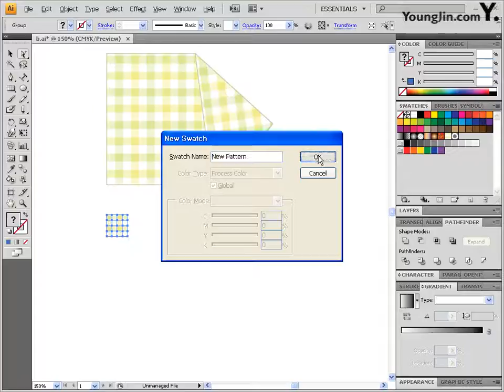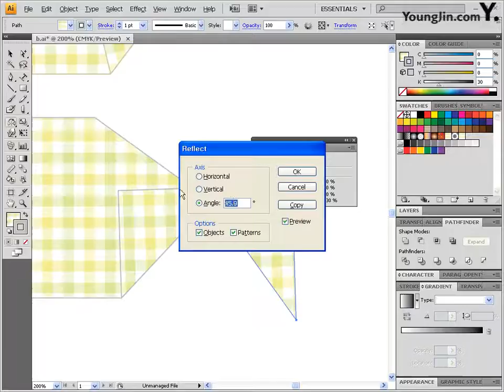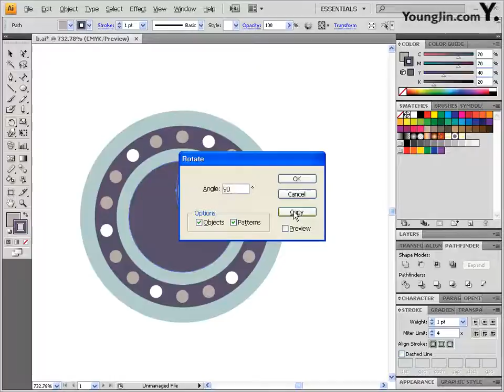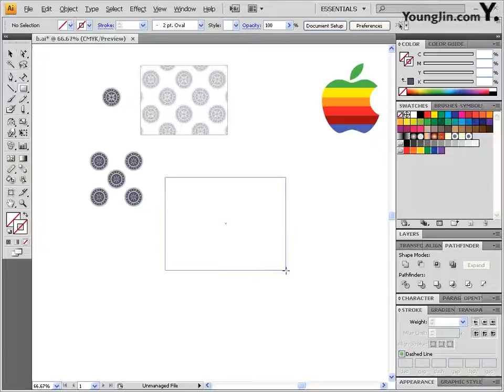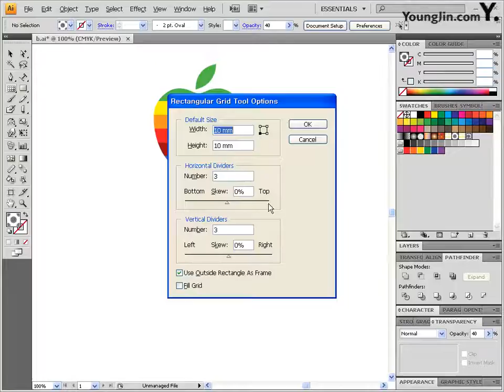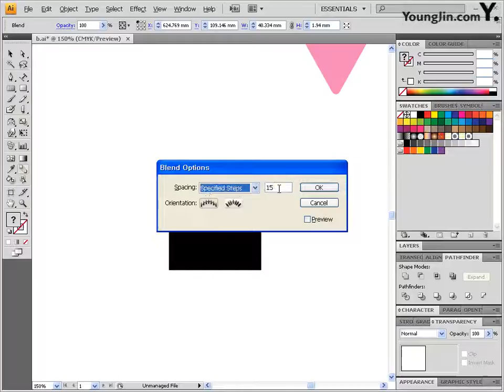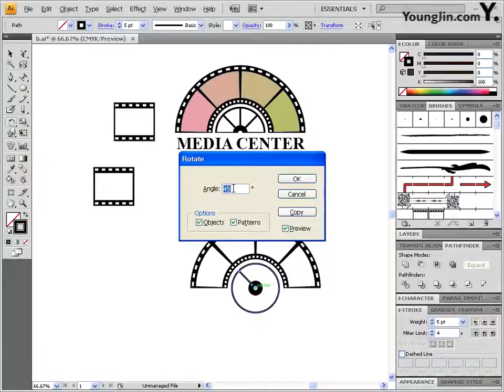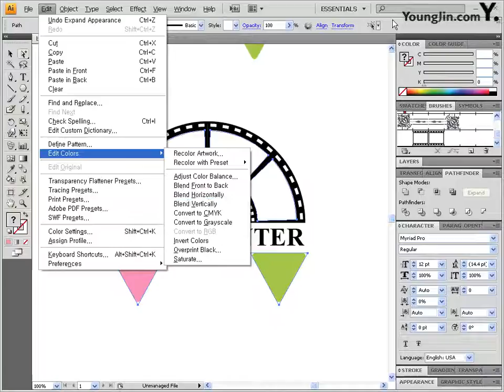02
설명 이기적 in GTQ 일러스트 1급 이기적 GTQ 일러스트1급